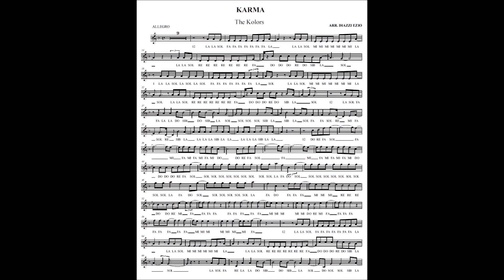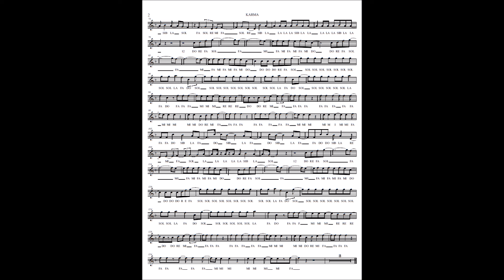The Kolors - KARMA (versione Facile SENZA note alte)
Se vuoi lo spartito di questa canzone lo trovi qui da stampare
Se vuoi studiare musica con i miei libri li trovi qui